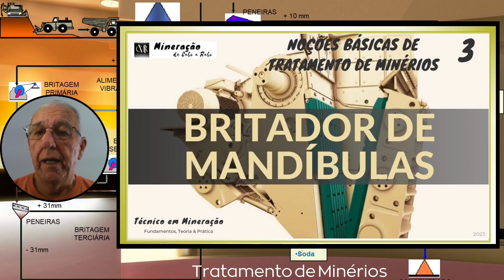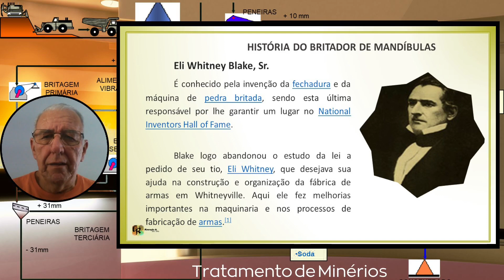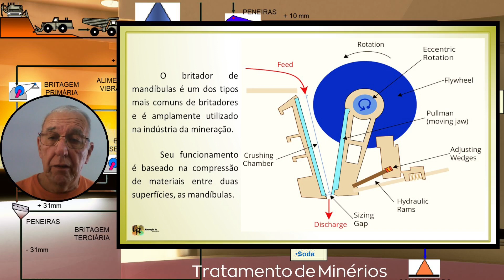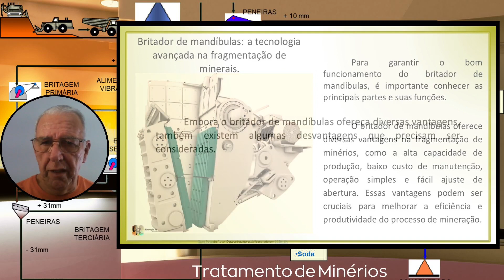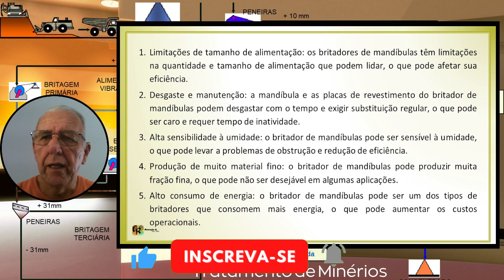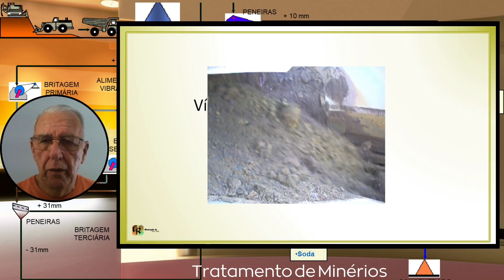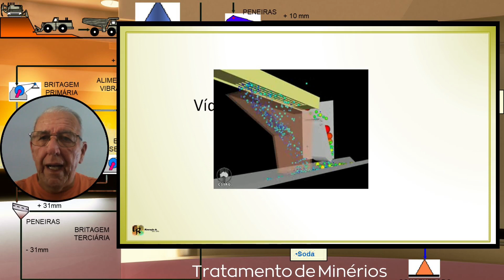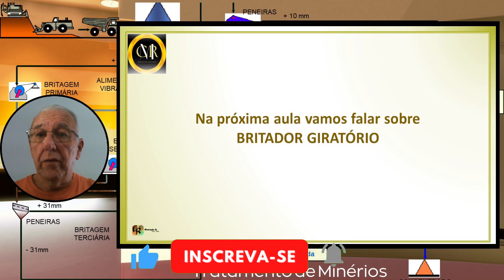BRITADOR DE MANDÍBULAS Tratamento de Minérios - Aula 3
- Você sabia que o britador de mandíbulas é um equipamento fundamental na indústria da mineração? Neste vídeo, vamos mostrar como funciona esse equipamento e qual é a sua importância no processo de extração de minérios. Além disso, vamos apresentar as principais características do britador de mandíbulas e como ele é utilizado na produção de materiais que são essenciais para a nossa sociedade. Fique por dentro deste assunto relevante e descubra tudo sobre o britador de mandíbulas.